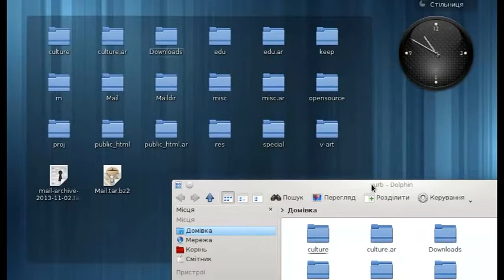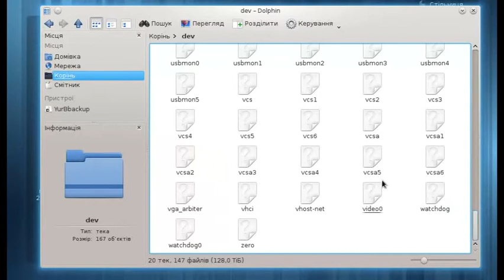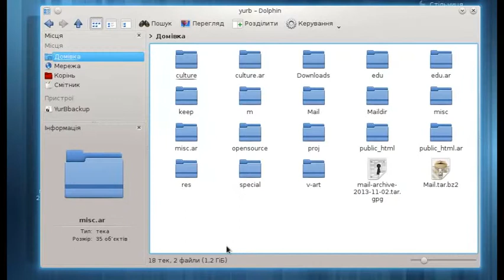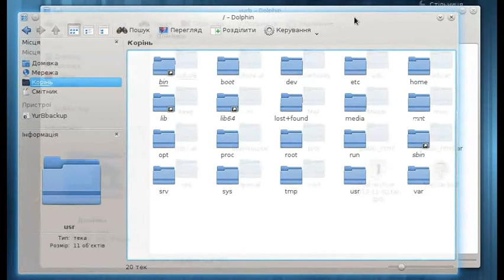Linux для початківців: що таке кореневий диск?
У лінуксі носії інформації не прив'язані до літер C, D, E і т.д. Натомість, усі диски під'єднуються як теки (папки) на основному диску, який називається «кореневим диском» (root directory, root filesystem), і адміністратор може вибирати, в якому місці буде кожен з дисків / носіїв інформації.

Це видиво ліцензовано за ліцензією Creative Commons Із зазначенням автора - Розповсюдження на тих самих умовах 4.0 Міжнародна.
- YurB

В другій частині видива Ви бачите стільничне середовище KDE 4.12, яке ліцензовано на умовах Gnu GPL та инших вільних ліцензій.